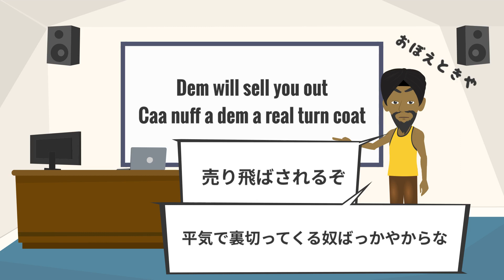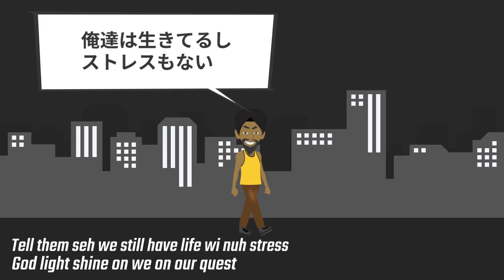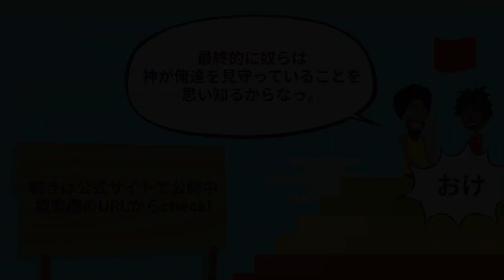【和訳】Buju Banton - Trust / Blessed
【ダンスホール 歌詞和訳アニメ】Buju Banton - Trust / Blessed
⬇︎歌詞をもっと詳しく⬇︎

レゲエ・ダンスホール・ジャマイカ専門WEBサイトReggaeStreetのオーナーDJ AZOOが運営しています。誰でも楽しめるレゲエ・ダンスホールチャンネルを目指しています！
リクエストはコメント欄に書き込んでいってね♪

●DJ AZOO●
当チャンネルの管理人。
神戸・三宮の老舗レゲエバーJamdungでセレクターとしてのキャリアを始める。
2013年からジャマイカに移住しJamdungの系列のスタジオMadhills Studioのジャマイカ支部を担当。

⬆︎⬆︎⬆︎動画制作・その他各種ご依頼はメールもしくは各SNSのDMからどうぞ⬆︎⬆︎⬆︎